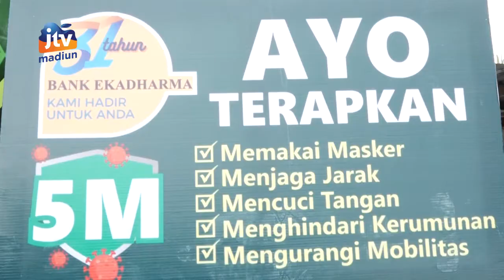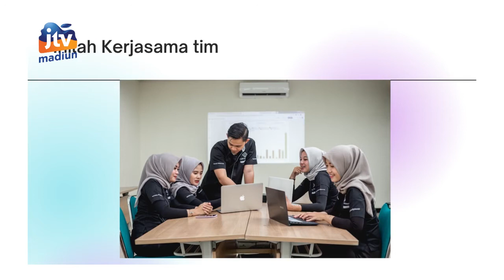KABAR APIK - Hut-31, Bank Ekadharma Gelar Sholawat & Doa Bersama Habib Muhammad Lutfi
Dalam rangka memperingati hari ulang tahunnya yang ke-31 pt bpr bank ekadharma menggelar sholawat dan doa bersama yang dihadiri ulama besar indonesia habib muhammad lutfi bin yahya yang juga merupakan anggota watimpres ri dari pekalongan jawa tengah. Hadir dalam acara tersebut pemegang saham pengendali arqom kuswanjono kabag kesra pemkab magetan forkopimda magetan ojk kediri pengurus nu dan mui serta dan para kyai sepuh di magetan. Sebanyak kurang lebih 250 peserta yang hadir terlihat antusias mengikuti acara dengan tetap disiplin menerapkan protokol kesehatan.